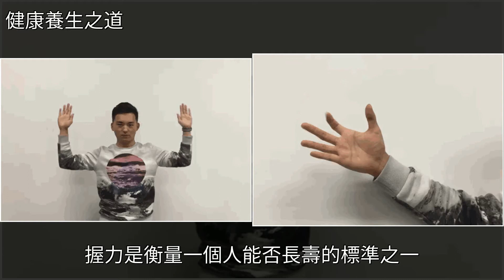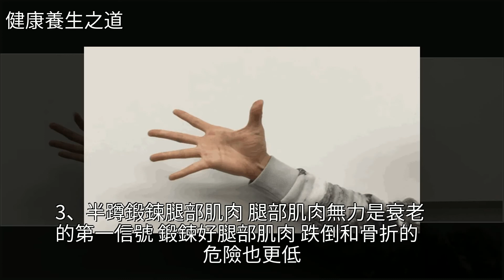肌肉有勁的人更長壽，趕在衰老前多做5個動作，[健康養生之道]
肌肉有勁的人更長壽，趕在衰老前多做5個動作 [健康養生之道]骨折,肺炎,糖尿病,健康肌肉有勁的人更長壽，趕在衰老前多做5個動作 [健康養生之道]骨折 肺炎 糖尿病 健康